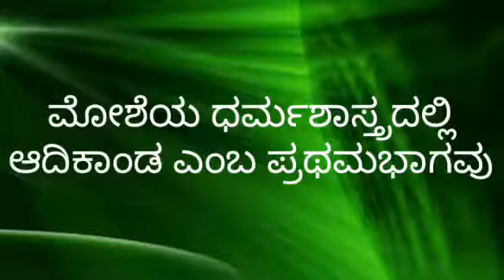ಬೈಬಲ್ ಆಡಿಯೋ ಆದಿಕಾಂಡ 1 ಅಧ್ಯಾಯ